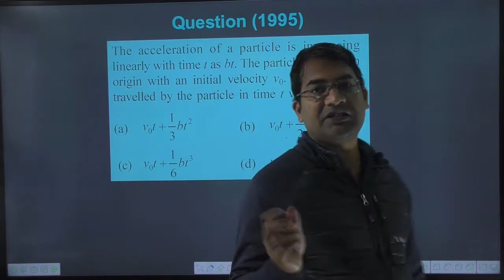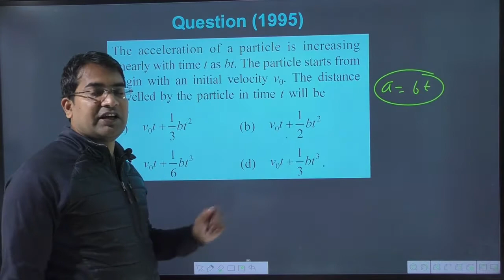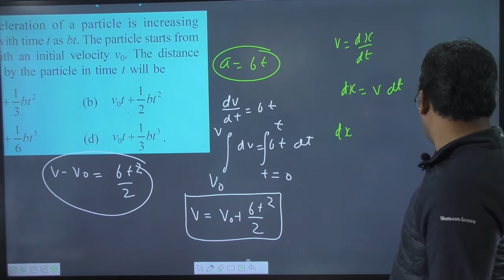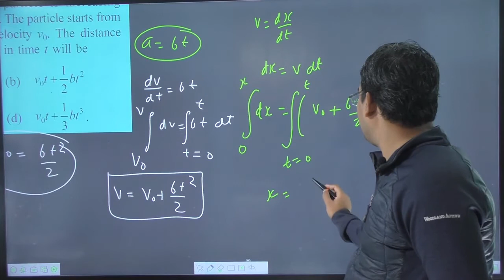The acceleration of a particle is increasing linearly with time t as bt. The particle starts from